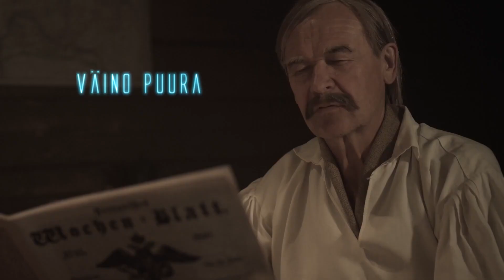EERIE FAIRY TALES Official Trailer 2021 Horror Anthology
EERIE FAIRY TALES come to DVD & Digital in USA on September 28th from Bayview Entertainment. EERIE FAIRY TALES is a new horror anthology from writer/director Mart Sander and stars Lisette Pomerants, Jekaterina Novosjolova, and Kadri Rämmeld.

Outline: An anthology of bizarre, fantastic and spooky tales from the past, present and future, dealing with curses, witches, perfect crime and science experiments.